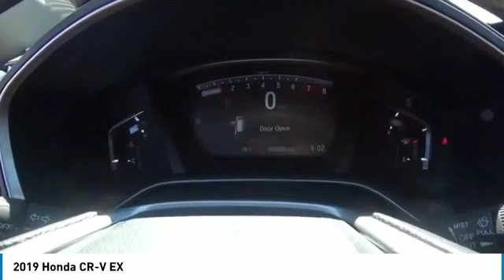2019 Honda CR-V EX NewNew or Used H47267